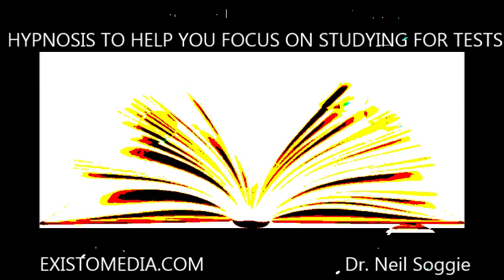Hypnosis to Help You Focus on Studying